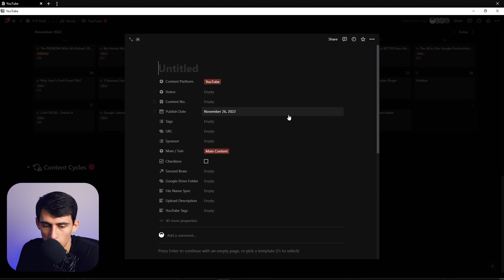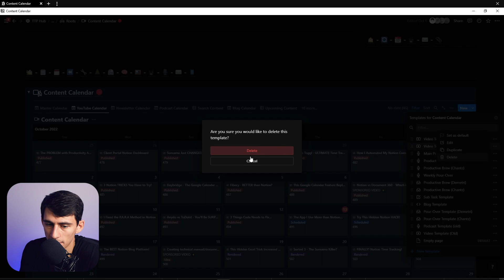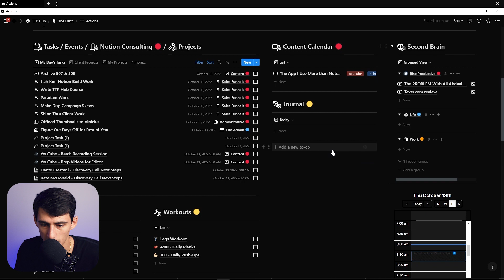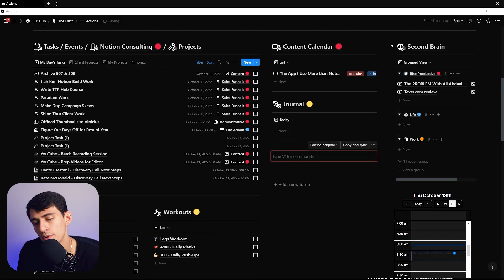Notion Needs to Fix THIS!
This Notion Calendar Template update is such a time saver! Having a default template is so convenient, especially if you have different calendar views like I do! Be sure to watch the entire video to learn about an update that could have made Notion template’s even more amazing. What are your thoughts on this Notion update for your productivity?

⏰ TIMESTAMPS:
0:00 - Notion Content Calendar
0:58 - Template Tip!
2:13 - What could have been